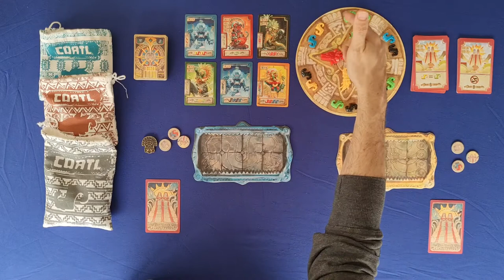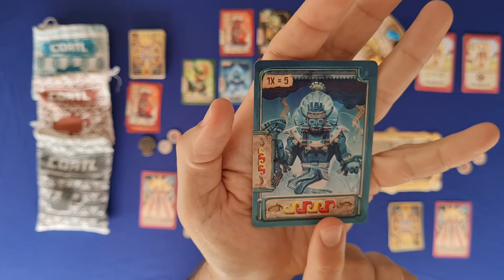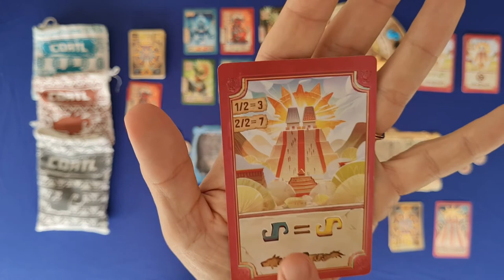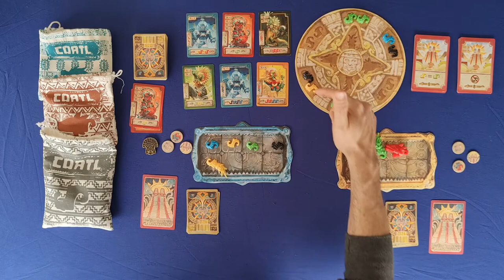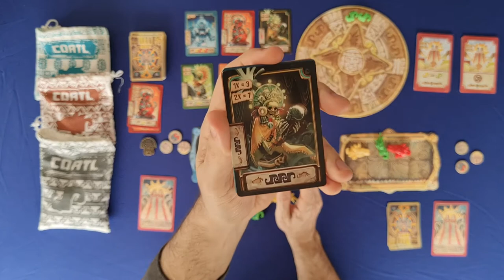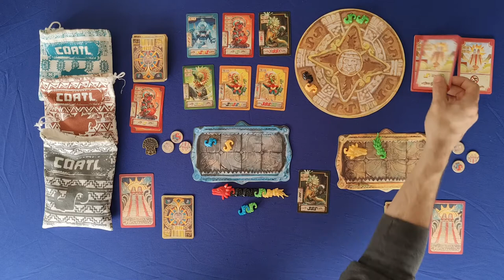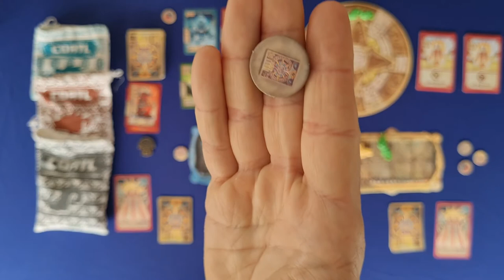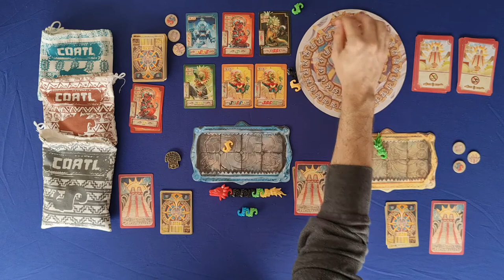COATL - Regras - Aprenda em Minutos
Edu Pomper apresenta as regras e COATL, jogo lançado no Brasil pela Funbox. Neste jogo temos que criar esculturas de Coameh (plural de Coatl). Para isso vamos coletando as peças de cabeça, corpo e calda, pensando nas cartas de pontuação que temos na mão ou na mesa. Um jogo simples e bem estratégico e com uma arte e uma produção maravilhosa.